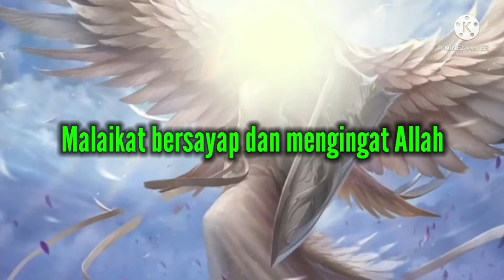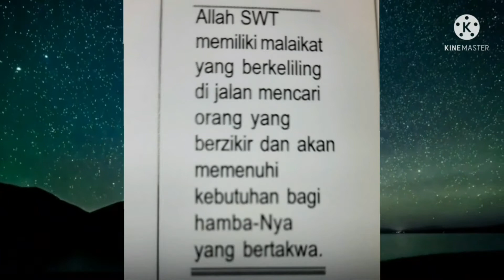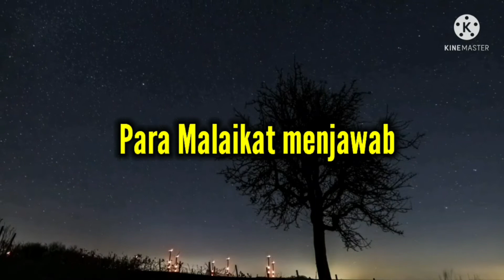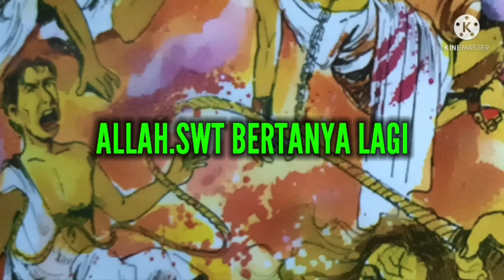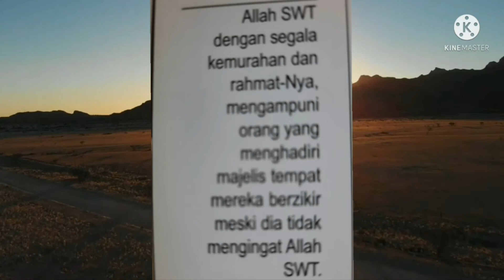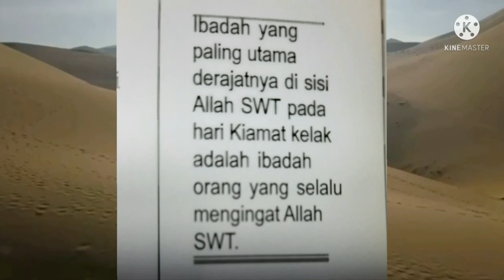Malaikat Mencari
Allah.SWT memiliki Malaikat yang berkeliling di jalan mencari orang yang berzikir dan akan memenuhi kebutuhan bagi hamba-Nya yang berkuasa.

Kutipan dari :
ENSIKLOPEDI Tematis
Al-Qur'an.